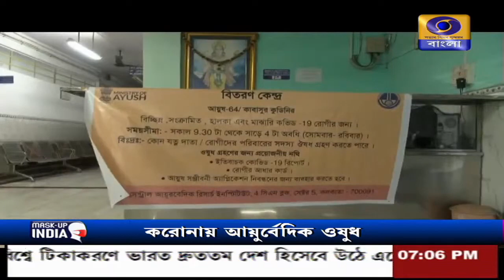সেন্ট্রাল আয়ুর্বেদিক রিসার্চ ইনস্টিটিউটের উদ্যোগে আয়ুষ-৬৪ বিতরণ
কলকাতার সল্টলেকের সেন্ট্রাল আয়ুর্বেদিক রিসার্চ ইনস্টিটিউটের উদ্যোগে আয়ুষ-৬৪ বিনামূল্যে করোনা আক্রান্তদের বিতরণ করা হচ্ছে।